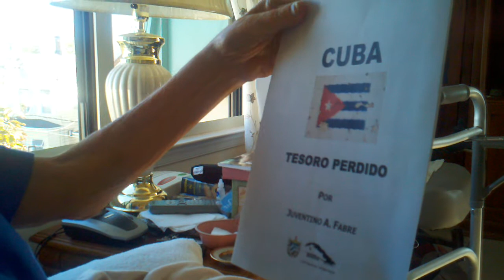No Jodas! The Maria Coco Show: Cuba Tesoro Perdido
No Jodas! The Maria Coco Show Episode 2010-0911 Cuba Tesoro Perdido